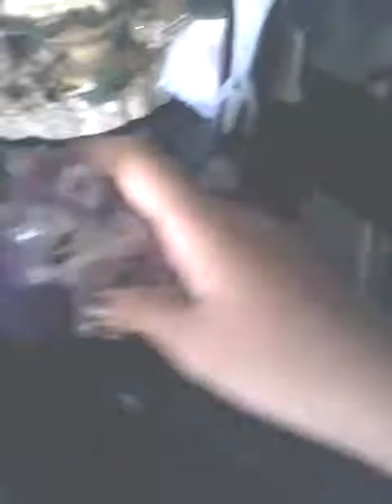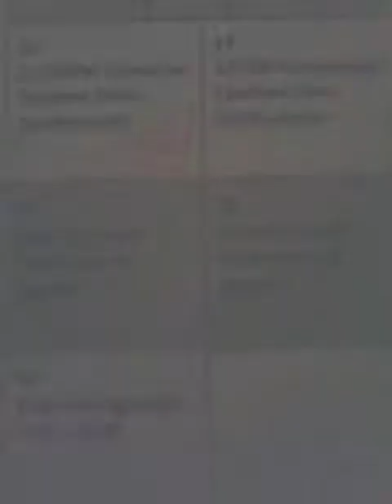The good odd family pt:1 meet the unicorn family |Vlog with a blog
Here is our parents:
Mom unicorn (Allison)
Aunt unicorn (Gabriella)
Dad unocorn (Zane)

Here is our kids:
Wolf:anebelle our pet dog! 10 years old
Killer whale:Amelia the fanciest girl 12 years old
Pony:sally a grounded girl 5 years old
Tiger and turtle:James and Avery 10 years old(both of them)being cool

Our home places:
Bedrooms
Punishment room
Kitchen
Bathroom
Garage

I sometimes make the names mixed up like Amelia as anebelle and anebelle as abby